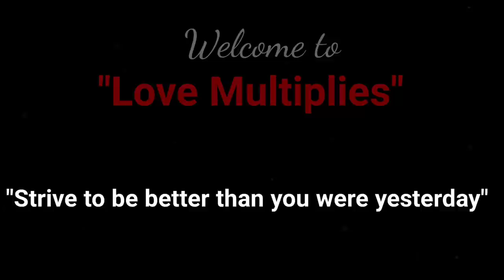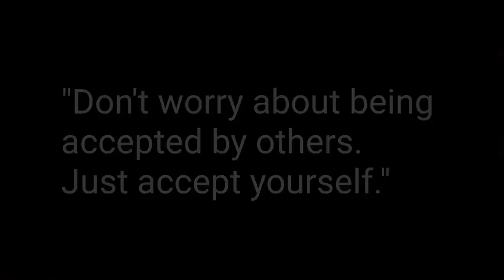Last Vlog In 2020| Baby Walks At 13 Months Old| Ringing In The New Year "Family Of 8"